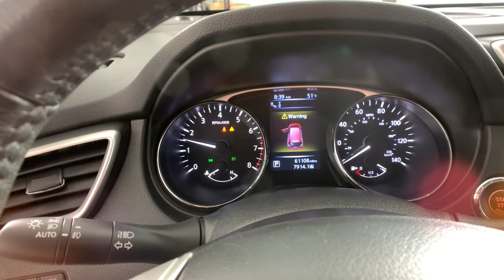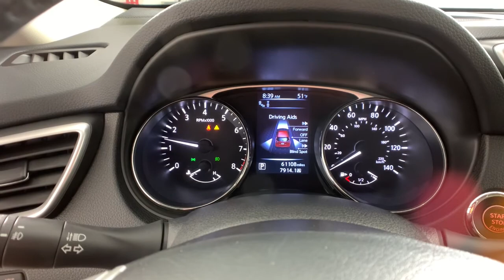2015 Nissan Rogue Colonie, Albany, Saratoga Springs, Clifton Park, Schenectady, NY 36645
Cayenne Red Pearl Used 2015 Nissan Rogue available in Colonie, New York at DeNooyer Chevrolet. Servicing the Albany, Saratoga Springs, Clifton Park, Schenectady, NY area.

DeNooyer Chevrolet
127 Wolf Road

Clean CARFAX. Cayenne Red Pearl 2015 Nissan Rogue SL AWD CVT with Xtronic 2.5L I4 DOHC 16V ***CLEAN CARFAX***, AWD.brbrRecent Arrival! Odometer is 28468 miles below market average! 25/32 City/Highway MPGbrbrAwards:br  * 2015 KBB.com 10 Best Used Compact SUVs Under $15,000